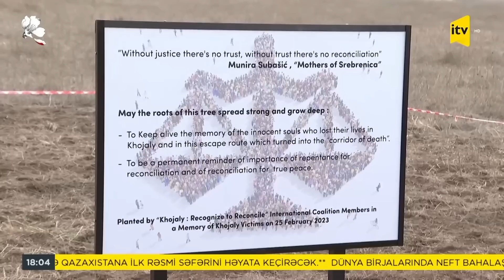İTV Xəbər | 25.02.2023 | 18:00